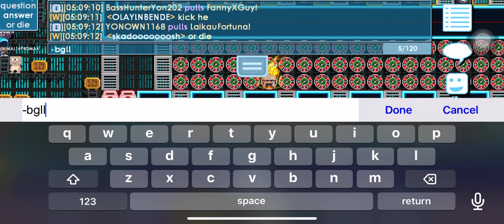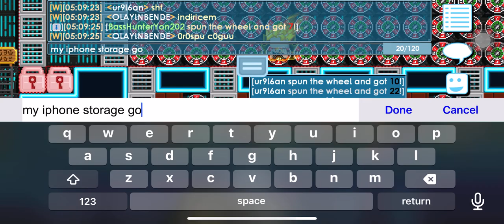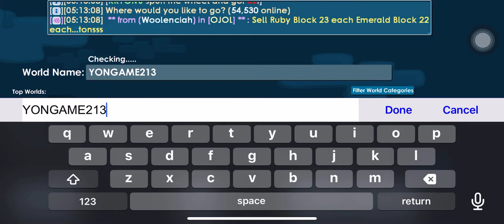GROWTOLIA PLAYING REME FROM 90DLS to 4BGLS 😎